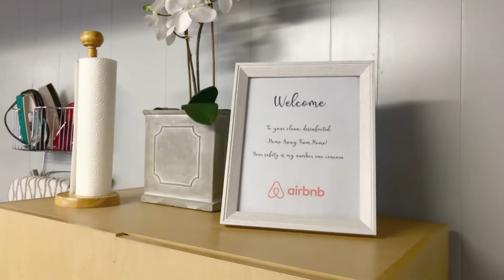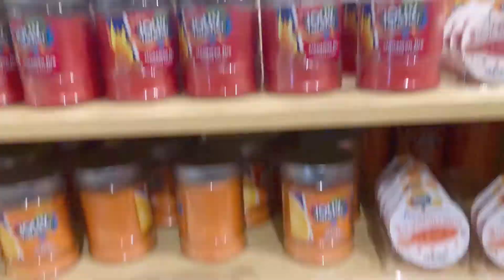Weekend Getaway Vlog | Niagara Falls - Day 1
Today we head out for the first day of our weekend getaway to Niagara Falls.

- Cheryl & Rob